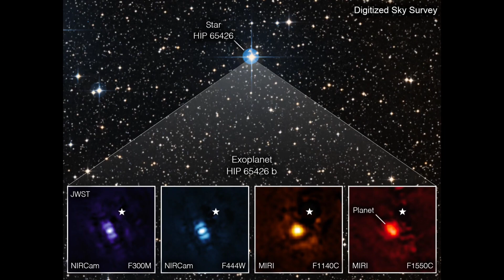James Webb İlk Kez Güneş Sistemimiz Dışındaki Bir Gezegeni Fotoğrafladı! Uzay belgeseli bilim kurgu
25 Aralık 2021'de uzaya gönderilen. bugüne kadarki en gelişmiş uzay teleskobu James Webb, bugün kendisi için bir ilke daha imza attı. Avrupa Uzay Ajansı, James Webb Uzay Teleskobu ile çekilen ilk öte gezegen, yani Güneş Sistemimiz dışındaki gezegenin fotoğrafını paylaştı. Gezegenin Jüpiter'den 6-8 kat daha büyük kütleli olduğu açıklandı. Paylaşılan bilgilere göre James Webb'in objektifine aldığı gezegenin adı, "HIP 652426 b" idi. Gezegenin yaşı 15 - 20 milyon yıl olarak belirlendi. Yani gezegen, 4,5 milyar yaşındaki gezegenimize göre fazlasıyla genç, hatta bebek durumunda. Gezegen, ilk kez "Spektro-Polarimetrik Yüksek Kontrastlı Ötegezegen Araştırması (SPHERE)" aracılığıyla 2017 yılında keşfedilmişti.
james webb,
james webb ilk görüntü,
james webb barış özcan,
james webb andromeda,
james webb all images,
james webb teleskobu ne işe yarar,
james webb teleskobu şu an nerede,
james webb teleskop aktuell,
james webb teleskop aufbau,
james webb uzay teleskobu yeni görüntüler,
james webb uzay teleskobu son durum,
james webb uzay teleskobu jüpiter,
james webb uzay teleskobu nasıl çalışır,
james webb uzay teleskobu açılışı,
james webb uzay teleskobu amacı,
gezegenler,
gezegenlerin şarkısı,
gezegenler speed up,
gezegenlerin sesleri,
gezegenlerin büyüklükleri,
gezegenler belgeseli türkçe,
gezegenler hizalanıyor,
gezegenler şarkısı karaoke,
gezegenlerin gerçek görüntüleri,
gezegenler belgeseli,
gezegenler şarkısı speed up,
gezegenler şarkısı,
gezegenler sevimli dostlar,
james webb hip 652426 b,
HIP 652426 b,
HIP 652426 b gezegeni,
Yenis keşfedilen HIP 652426 b Gezegeni,
James Webb teleskobu HIP 652426 b,
James Webb Uzay Teleskobu HIP 652426 b,
uzay belgeseli,